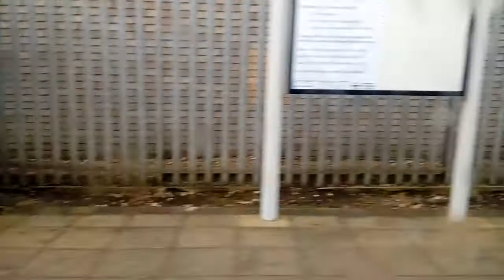Tram journey anpear way to mitcham on 2548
Sorry never got to mitcham tram stop storage ran out